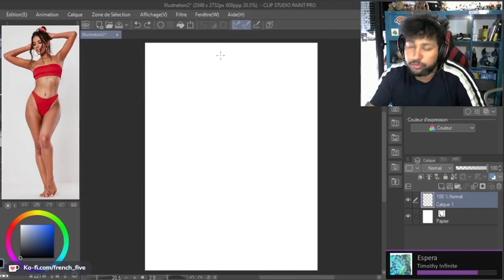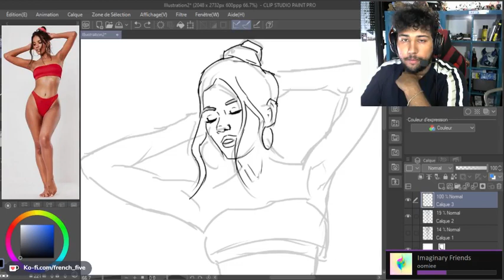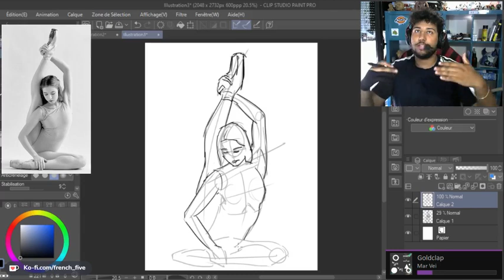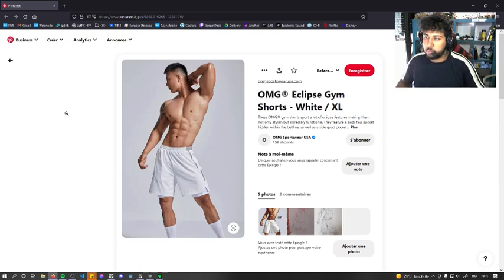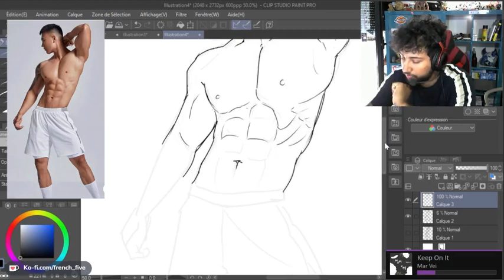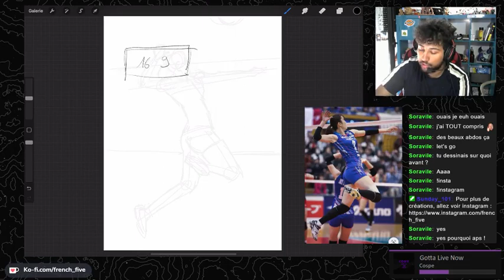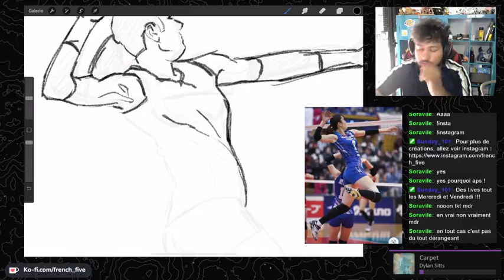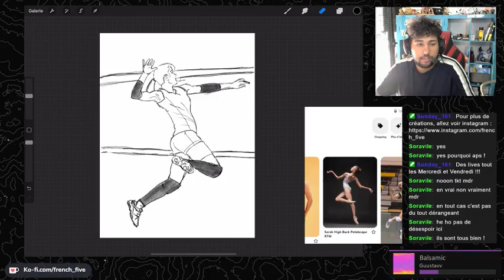Dessin Modèle VIVANT